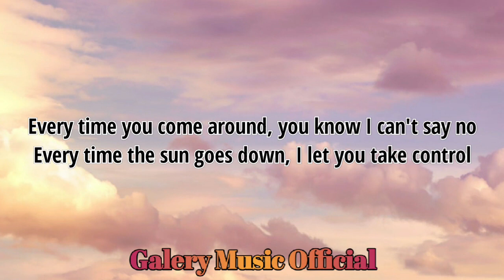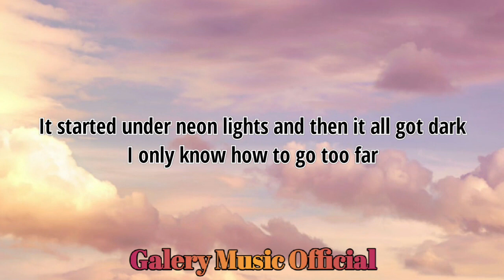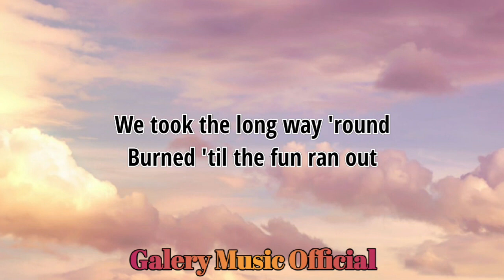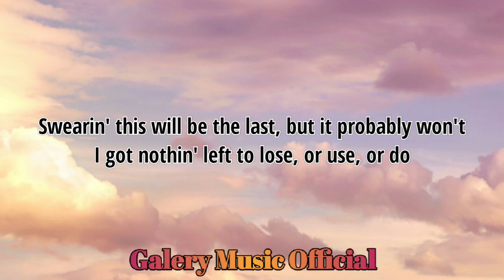LAGU BARAT TERBARU 2021 BAD HABITS ED SHEERAN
Ooh, ooh
Ooh-ooh, ooh-ooh
My bad habits lead to you
Ooh-ooh, ooh-ooh
Ooh-ooh, ooh-ooh
Ooh-ooh, ooh-ooh
We took the long way 'round
Burned 'til the fun ran out, now